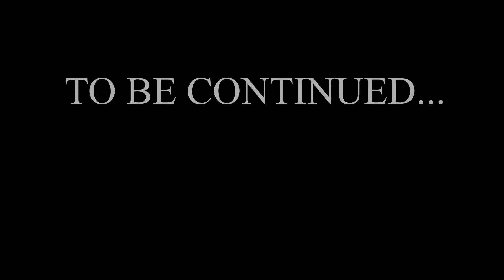Assassin's Creed: The Curse of the Pharaohs (Nightmare) Walkthrough 100% - Part 7 (No commentary)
Welcome to my 100% Nightmare walkthrough of Assassin's Creed Origins' first DLC The Curse of the Pharaohs. Gameplay was captured on Playstation 4 Pro.

In this walkthrough I will focus on doing all the activities the game has to offer.

Below are the chapter timestamps for this part:
0:00 Miscellaneous
7:20 Fish Out of Water
14:34 Miscellaneous
20:28 Laid to Rest
23:00 Miscellaneous
26:29 Blood in the Water
42:00 Miscellaneous

The Curse of the Pharaohs is a downloadable content expansion package for Assassin's Creed: Origins, was released on 13 March 2018. It is the second out of two expansion packs for the game, alongside The Hidden Ones.

Set four years after the conclusion of the main game, The Curse of the Pharaohs sees Bayek travel to Thebes and the Valley of the Kings, where he will uncover a mystery that will develop into a "living nightmare" for Bayek. Further exploring Egyptian mythology, the expansion pits Bayek against mythical beasts and dead pharaohs.